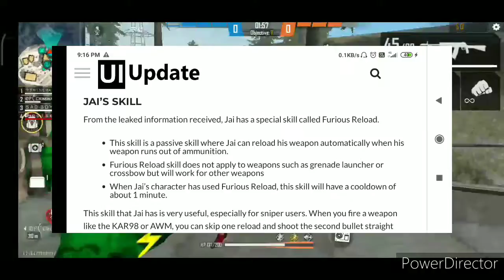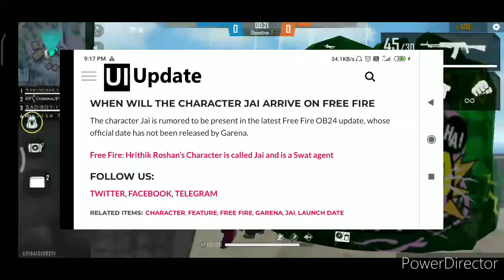FREE FIRE NEW JAI CHARACTER || HRITIK ROSHAN IN FREE FIRE || HOW TO COLLECT REWARDS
1.Garena Free Fire Indonesia
2.Garena Free Fire Brazil
3.Garena Free Fire Brasil
4.Garena Free Fire India

Ignore tags🌚 :-

6.Garena Free Fire Thailand